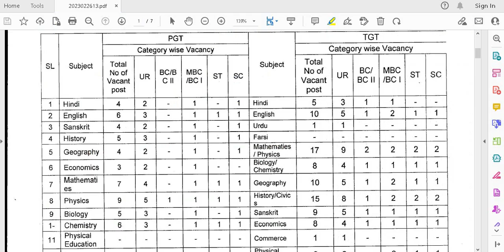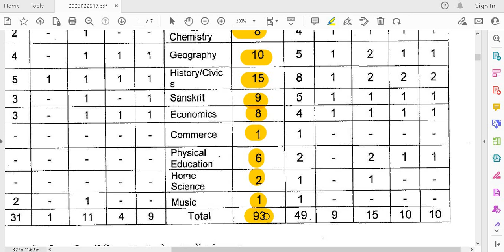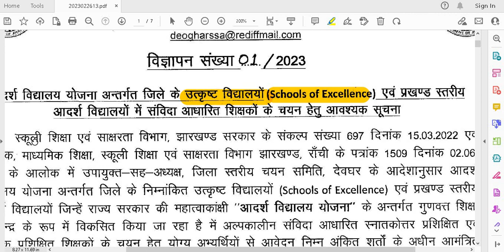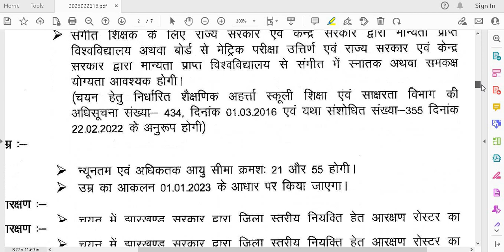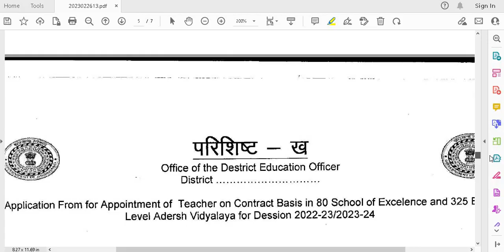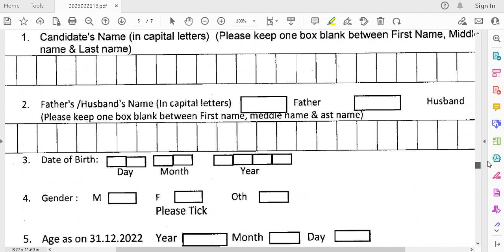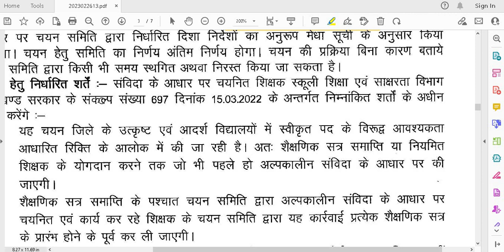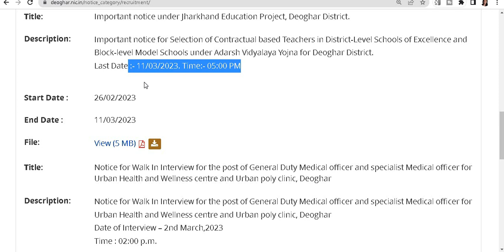149 POSTS II GOVT ADARSH SCHOOL TEACHERS VACANCY 2023 II CTET / TET NOT REQUIRED II ALL SUBJECTS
149 POSTS II GOVT ADARSH SCHOOL TEACHERS VACANCY 2023 II CTET / TET NOT REQUIRED II ALL SUBJECTS II